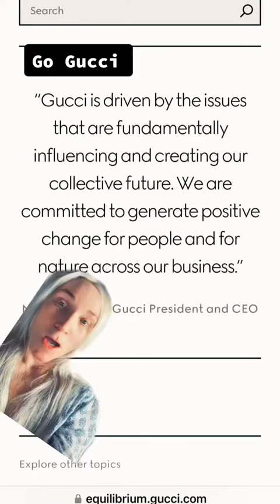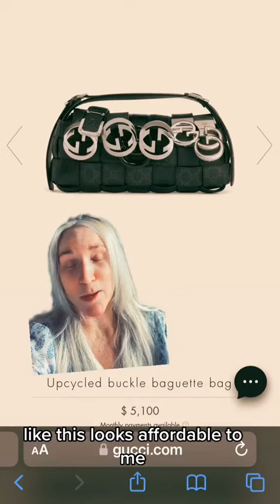FASHION REVIEW: Gucci’s SUSTAINABLE act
Gucci has introduced 2 new collections.  My fashion review of each of them.  The sustainable "continuum' has some great elements to it,